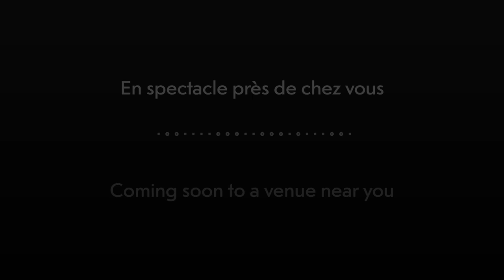Musical Storytelling with multi-instrumentalist Reg Ina The Artist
With my art, I promote self-care, creativity, presence, authenticity, openness, and basic values of the human tribe: togetherness, collaboration, LOVE.
What is my ART FORM:
A musical tale with Regina is a multidisciplinary performance where a story unfolds through musical and atmospheric settings, infused with humor, theatre, beats, and whimsical elements. These holistic shows blend various art forms seamlessly, woven together by live-recorded music, creating a encompassing sonic container that supports the narrative and evokes its emotions.

Who's Reg Ina The Artist:
Music is the art form Regina effortlessly harmonizes with most. As a multi-instrumentalist, her goal has always been to playfully improvise, enjoy herself, and use art to ignite creativity in others. A musician, storyteller, horticulturalist... and conversant in five languages! Her appreciation all living things inspires her in the vibrant art of performance. Whether as a percussionist in Kumpa’nia for 15 years, accompanying various DJs on their sets, with Gypsy Kumbia Orchestra, Les Mains Tendres, Noé Lira, Le Tradorchestre, Cirque Alfonse, or singing in the vocal trio Singin’ Rendez-vous, the radiant smiles in the audience confirm to her each time the rightness of her calling.
Driven by the desire to bring the medicine of joy to people, she creates her own solo musical storytelling shows, currently totaling 7, to convey her deep conviction: Art is the universal language of all peoples throughout time, enabling connection to oneself and others.
Her secret ingredients: Spontaneity. Presence. Authenticity.